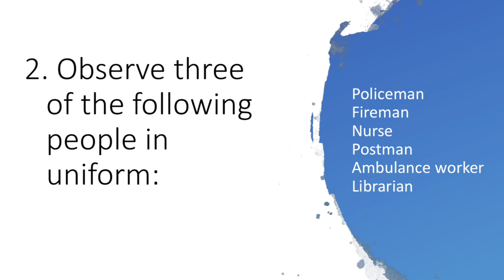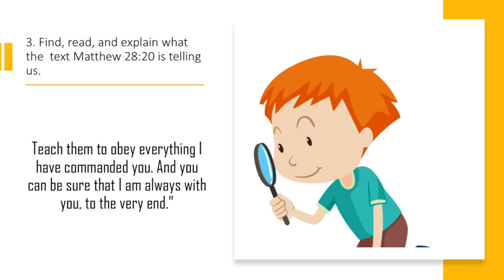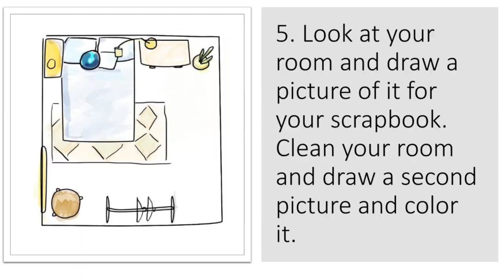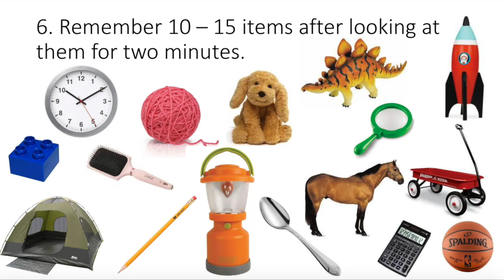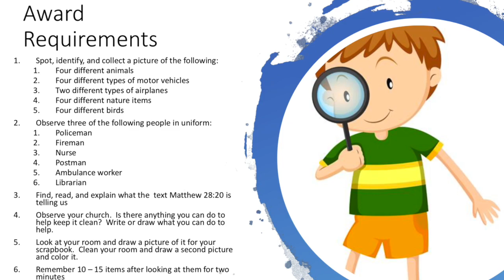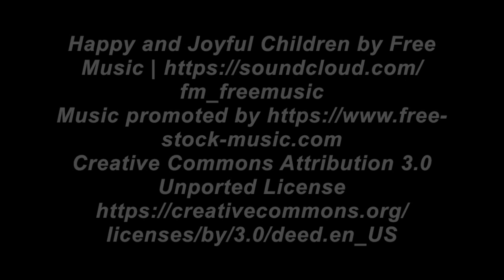Spotter E-Award (Busy Bee)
This video is for Spotter Award for SDA Adventurers.
This is a Busy Bee Award.
This video was made for the weekend event iGlow- Some resources may no longer be available.  Google Classroom and the link to the scavenger hunt on gooschase has expired but the link to the award is attached: